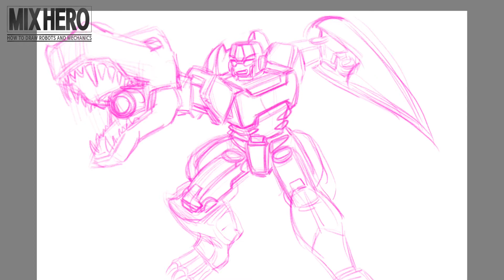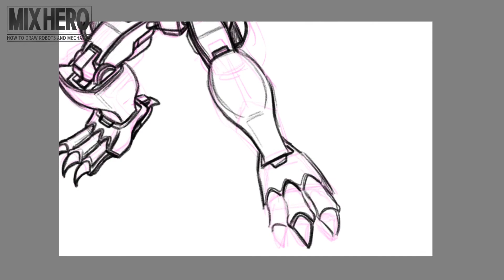How to draw Beast Wars Transformers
-Character sketch, Transformer sketch, Car Robot sketch, Robot Design-
Today's Sketch subject:
Dinosaur Tyrannosaurus Mechanic, Transformers Beast Wars Megatron (Speed drawing)

It’s a great power :D